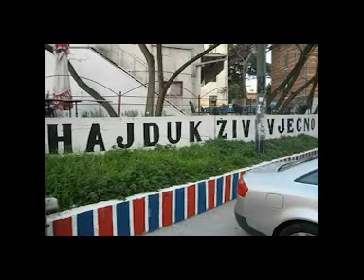12 sept 2010